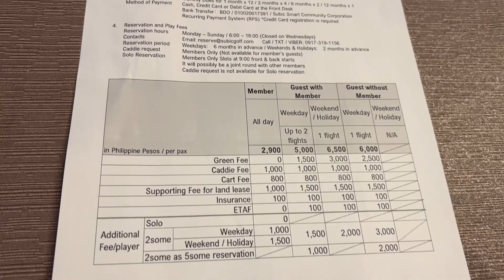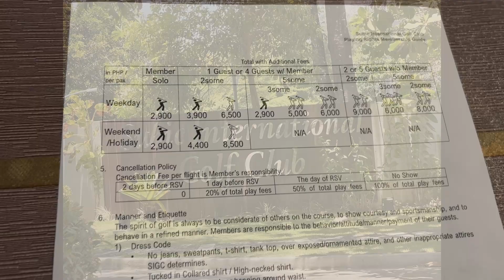Subic Bay - Hospitals & Golf Talk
In today's video, I'll discuss the local hospitals in the Subic Bay area and beyond. I'll also show you a glimpse of the "Subic International Golf Course on SBMA. I'll give you my thoughts on these topics.